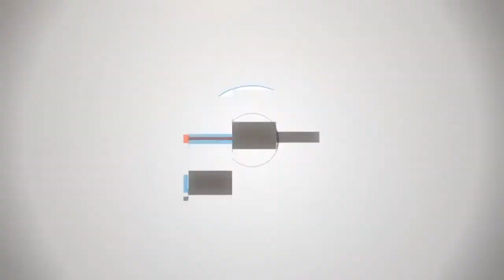Berdoa Dengan Yakin - KH. Achmad Zamzuri, M Pd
Jika anda berdoa maka anda harus yakin dengan apa yang anda inginkan.

 Pengajian rutin setiap hari selasa mengkaji kitab kuning klasik Muhtarul Ahadist anNabawiyah Wal Hukmul Muhammadiyyah karya as-Sayid Akhamd al-Hasyimi yang diasuh oleh Pengasuh Pondok Pesantren Tanwirul Afkar Krian KH. Achmad Zamzuri, M.Pd bertempat di halaman Pondok Pesantren Tanwirul Afkar Jl. Kali Pelayaran No.23 Dsn Wadang Desa Tempel Kecamatan krian Sidoarjo

Dipersembahkan untuk ummat oleh Pengasuh Pondok Pesantren Tanwirul Afkar Krian KH. Achmad Zamzuri, M.Pd. Follow kami di Twitter: @pptanwirulafkar Instagram: @ponpestanwirulafkar